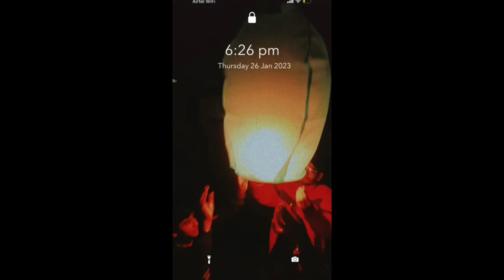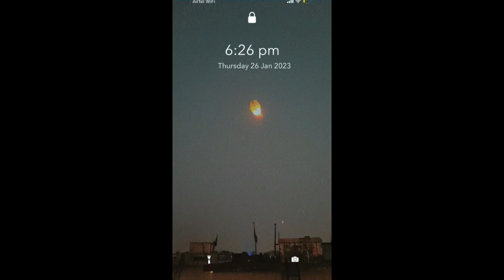Basant 2023 Celebration||Flying Big kites||Full masti